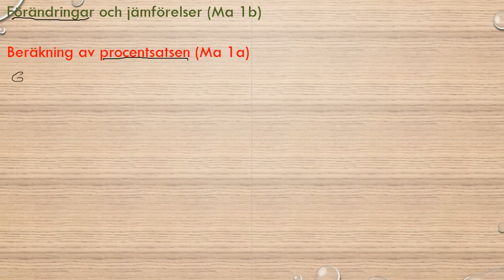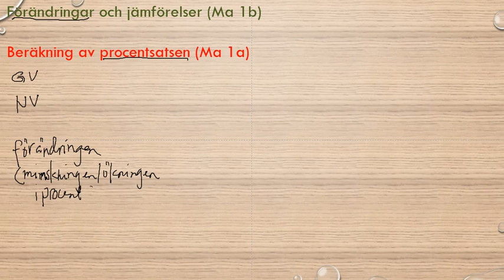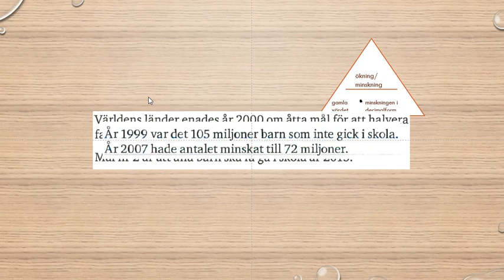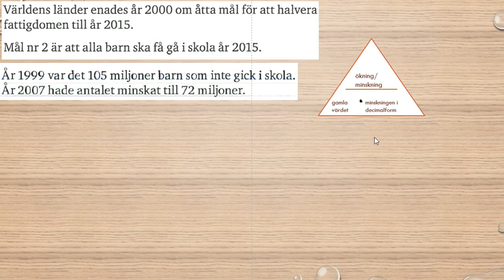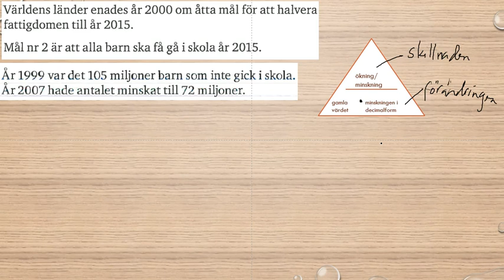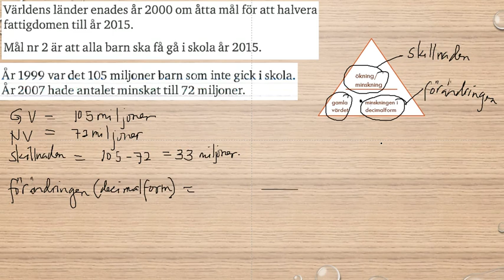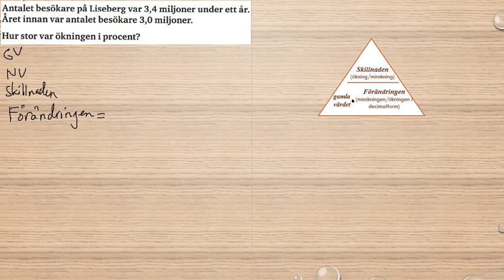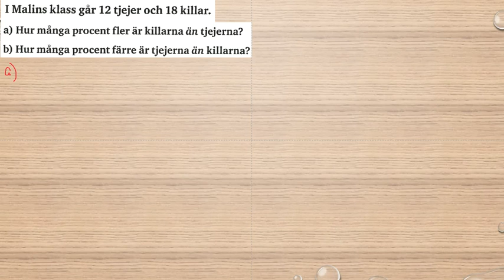Genomgång av Matematik 5000 Ma 1a röd Kapitel 2 Procent Beräkning av procentsatsen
Genomgång av Matematik 5000 Ma 1a röd   Kapitel 2   Procent   Beräkning av procentsatsen      Besök gärna min google site för mer matte videoklipp :